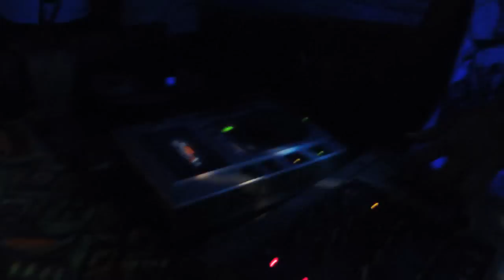Anna Leevia @ Traffic Club, La Paz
LINE UP

ANNA LEEVIA - Brasil
ALEX (UP Records ) - Australia
Lattus (Under Voice Rec. / Soononmoon)
ULTRAVIOLETT

Deco  Ant (Spyral)
Zoree (Under Voice Rec. / Vibetronic) - Brasil